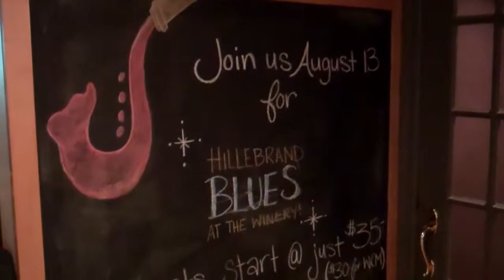A visit to Hillebrand Winery - 22 July 2011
Hillebrand is a winery and restaurant. The Trius brand is also found here. One of the institutions in the Niagara Region. People appear to like their wines.